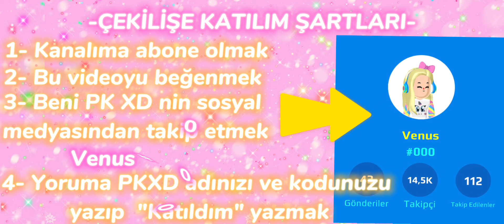PK XD 300 ELMAS ve 50 BİN ALTIN ÇEKİLİŞİ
Bu çekilişte bir kişiye 300 elmas ve 50 bin altın veriyorum.
Sizler de çekilişe katılmak istiyorsanız videodaki tüm şartları eksiksiz yapmanız gerekmektedir. Herkese bol şanslar